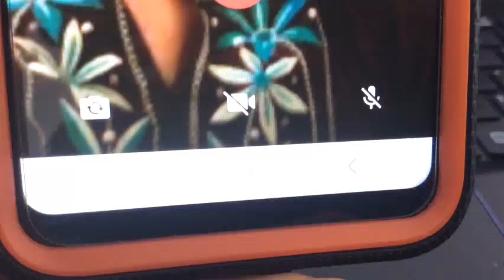Blursday: Diary of a Dog Dad - Stay at Home Chronicles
Nick B. takes us through an average quarantine day from the morning dog  walk to work video calls and wrapping up with a musical tribute to the times.
Its a fun adventure many can relate to!